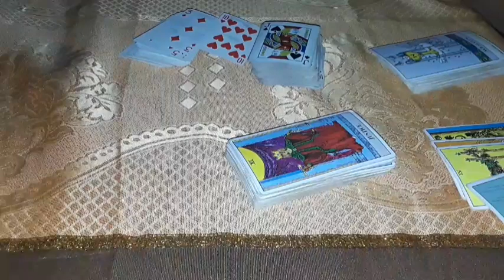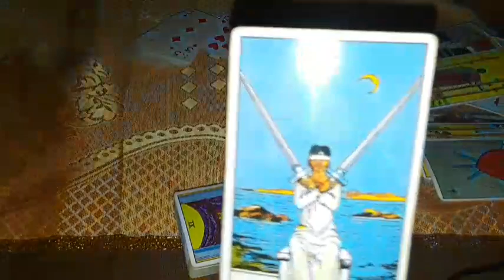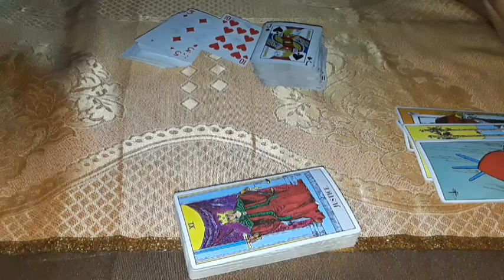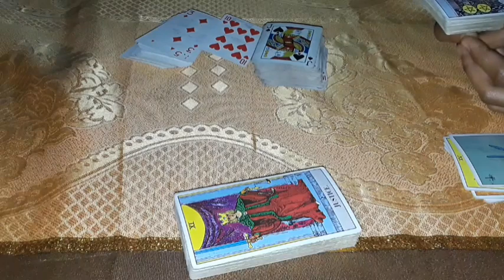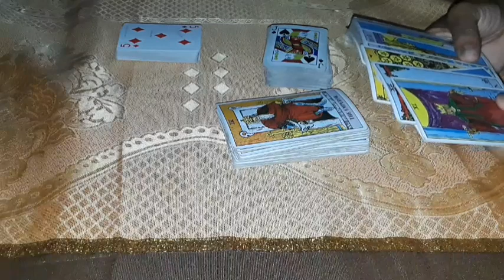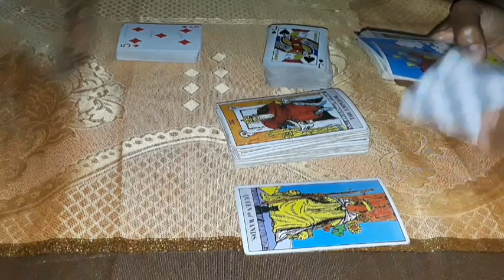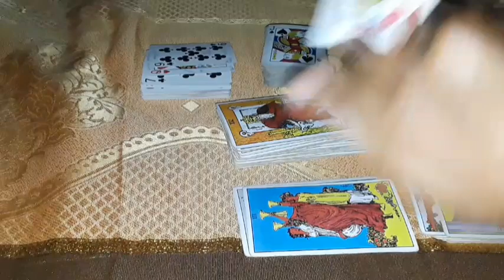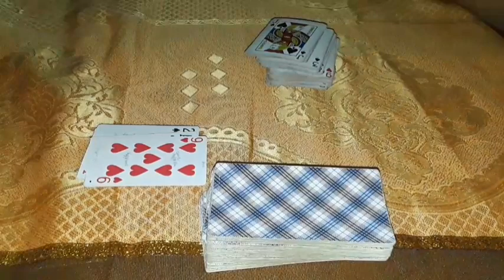Cancer If you are worried about something, this message of celebration and and success is for you